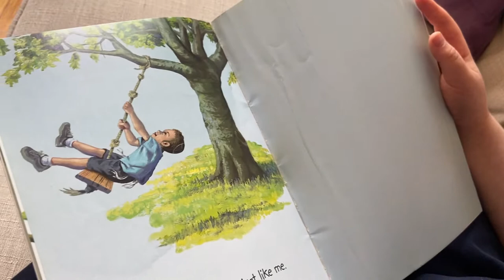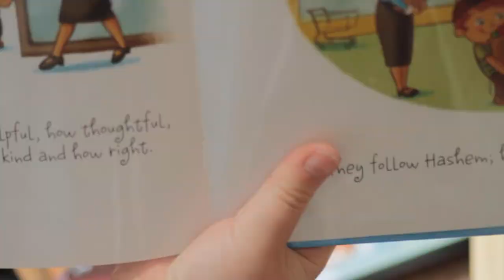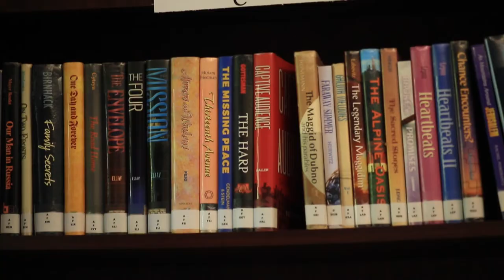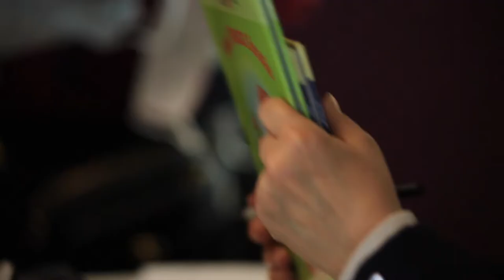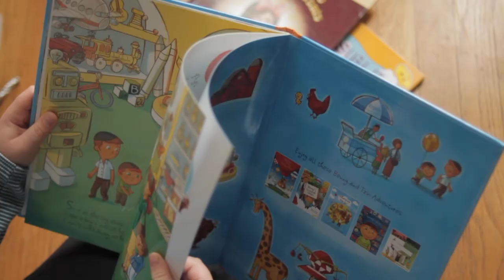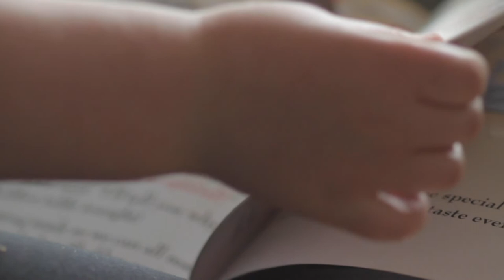The Jewish Family Library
Bais Bezalel “The Jewish Family Library” Video, May 10th, 2021